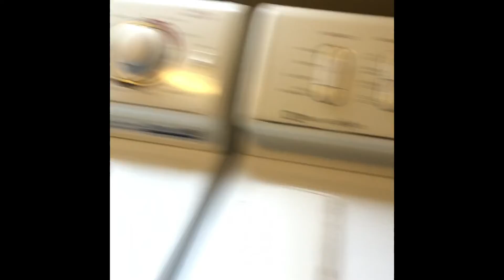WHERE'S PANI?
Saturday, March 6, 2021. One day after TPLO surgery. tplosurgerydogrecovery HuskyTPLO Items in this video
Serta Ortho Dog Bed
Kurgo Up and About Lifting Harness